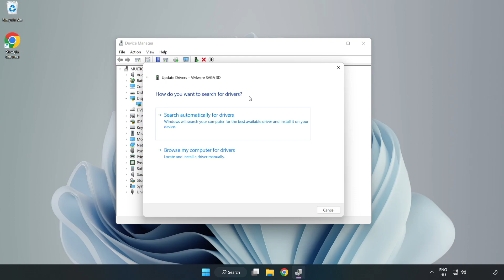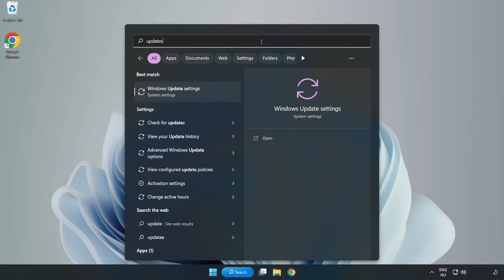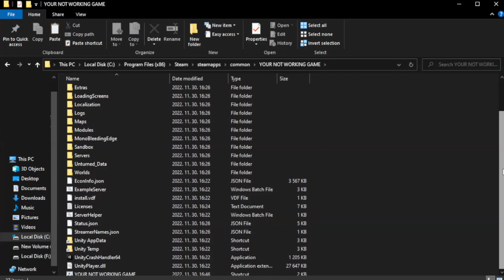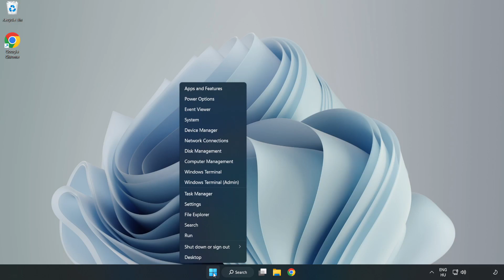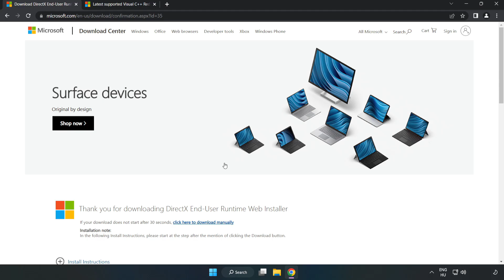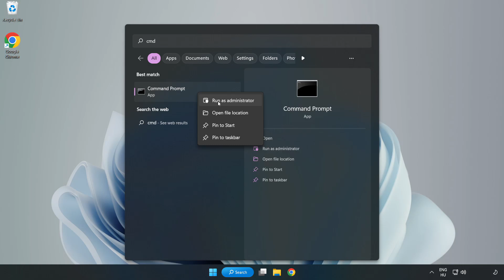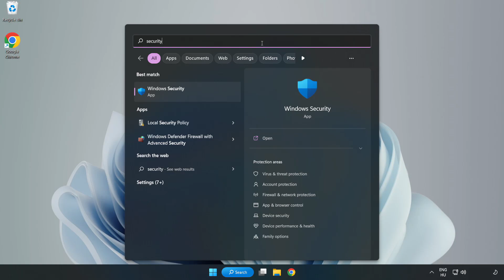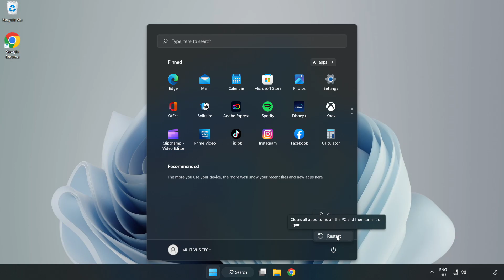FIX Need for Speed Payback Crashing, Freezing, Not Launching, Stuck & Black Screen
I'm going to show How to FIX Need for Speed Payback Crashing, Freezing, Not Launching, Stuck & Black Screen